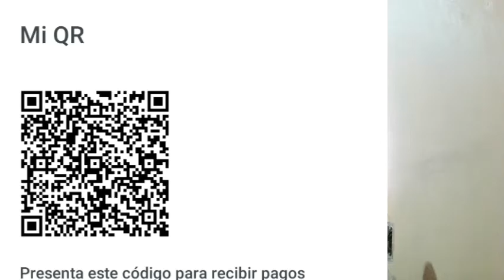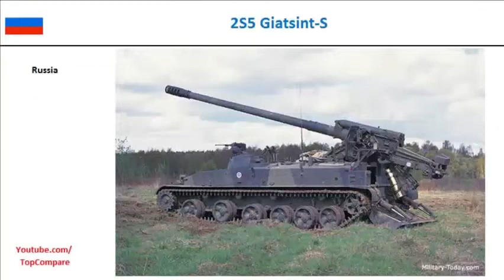🔴¿Con que lógica se le pone nombre al armamento Ruso?.🔴